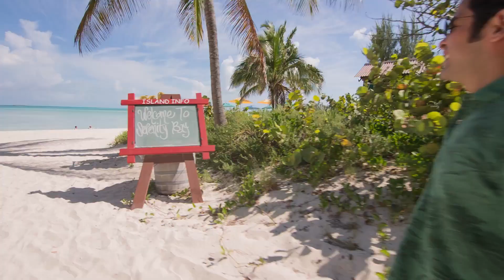Disney Cruise Line | Castaway Cay | Disney NL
Castaway Cay is het tropische privé eiland van Disney! Je maakt hier een stop tijdens verschillende afvaarten van Disney Cruise Line!